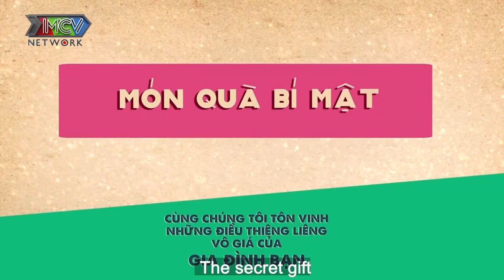NGƯỜI ĐẦU BẠC TIỄN KẺ ĐẦU XANH đôi vợ chồng xót xa vì mất con khiến Quyền Linh - Ngọc Lan nghẹn lòng